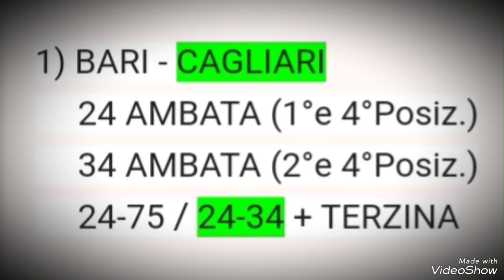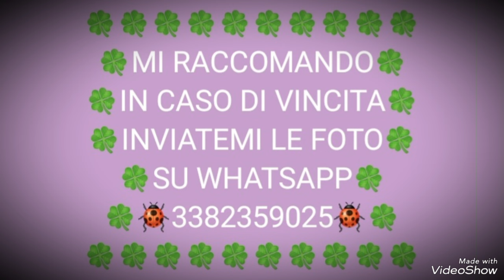AGGIORNAMENTO PREVISIONI LOTTO GRATIS PER L'ESTRAZIONE DI MARTEDÌ 02 APRILE 2024 💯🎯💪🍀🐞